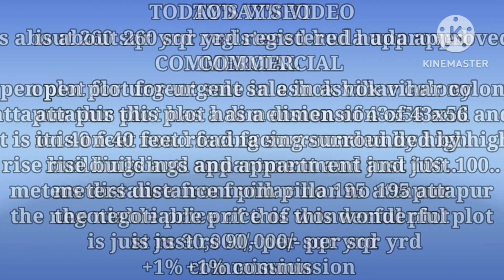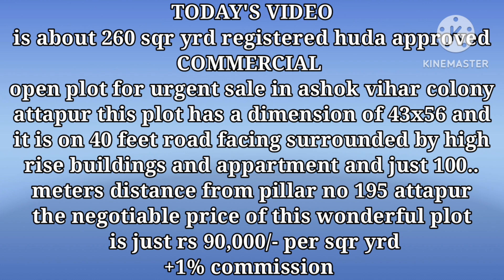FLASH...FLASH...FLASH...PLOT FOR SALE JUST 100 METERS FROM ATTAPUR MAIN ROAD......